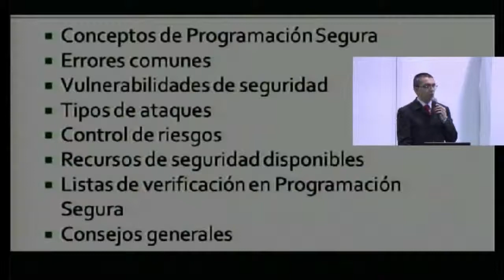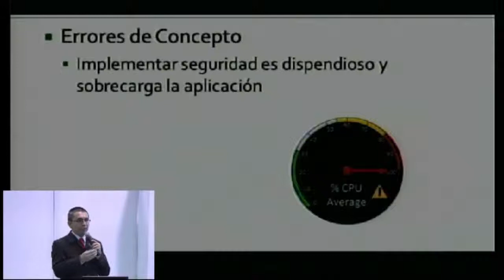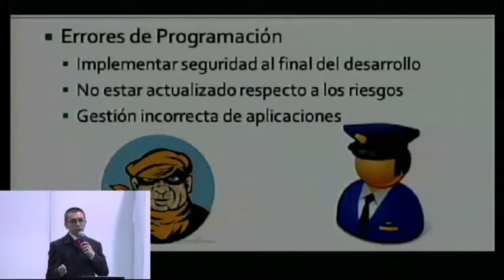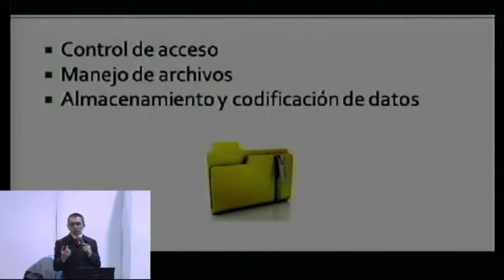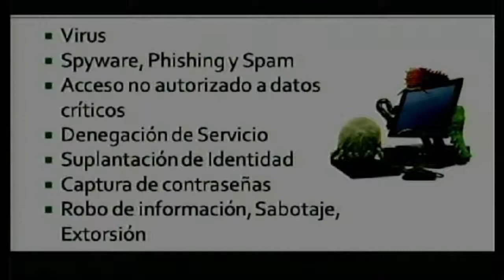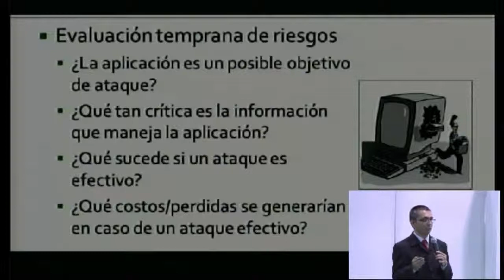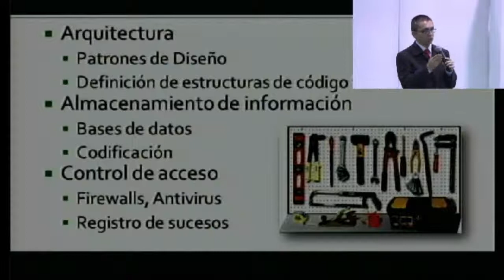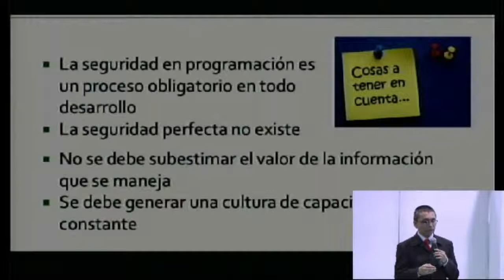Ricardo Suárez - Principios de Programación Segura